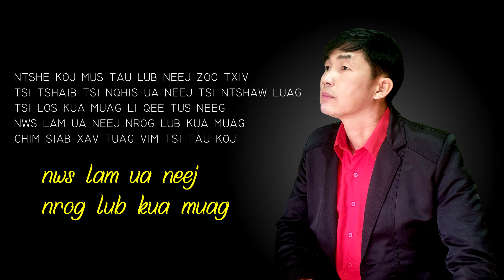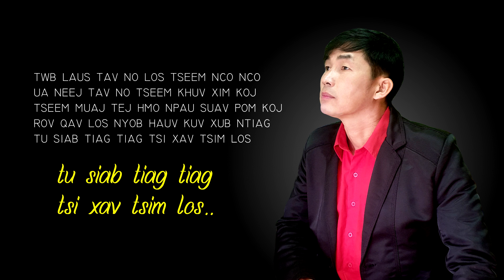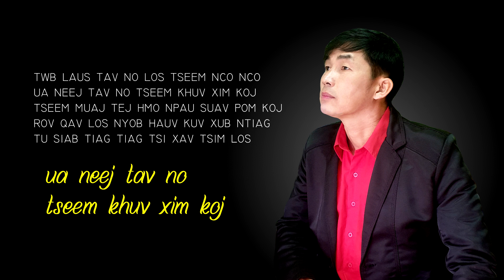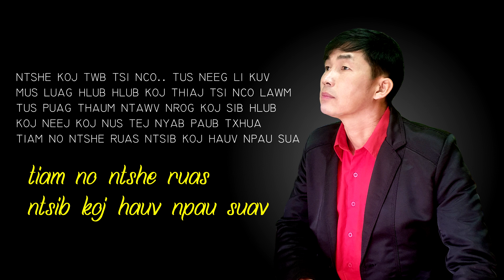TSEEM NCO QUB SWM HLUAS / karaoke / thwj thoj / nwe song 2020-21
tso rau cov phooj ywg sawv daws tau hu ua si... ua tsau uas nej nrog kuv hu thiab os ❤🙏🙏🙏